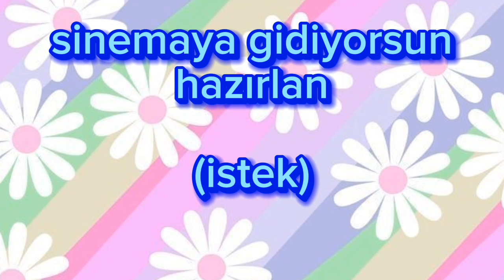sinemaya gidiyorsun hazırlan